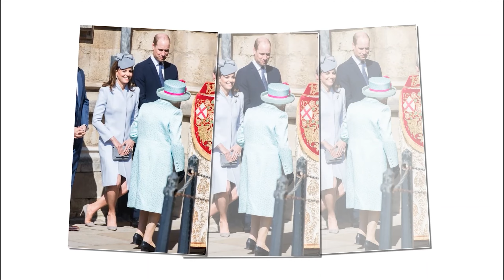CROWNING GLORY! Princess Catherine Is Every Inch The QUEEN-IN-WAITING As She Turns 41